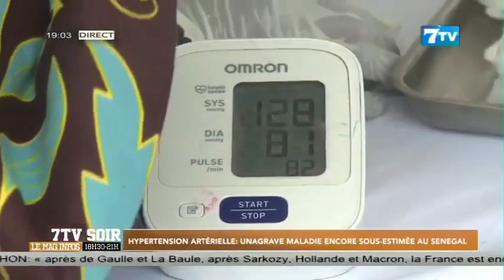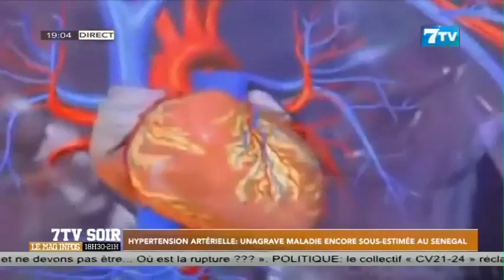Hypertension artérielle: Une grave maladie encore sous-estimée au Sénégal